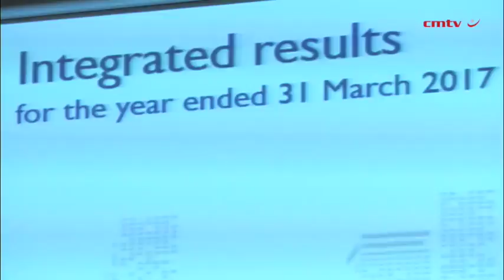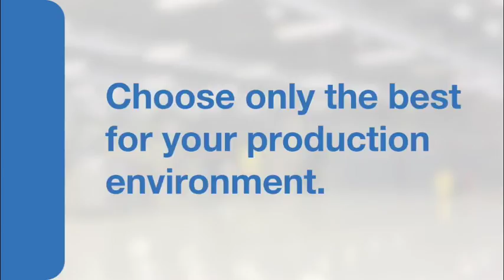Eskom CFO Anoj Singh on the use of Ebitda as a key performance measure and why profit has slipped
South Africa’s worst kept corporate secret was confirmed on Wednesday, when Eskom reported a sharp fall in after-tax profits to R888-million in 2017, from over R5-billion in the previous financial year. However, the results were all but overshadowed by serious allegations of corruption and maladministration at the utility, which has become the focal point of claims of State capture by a predatory elite.